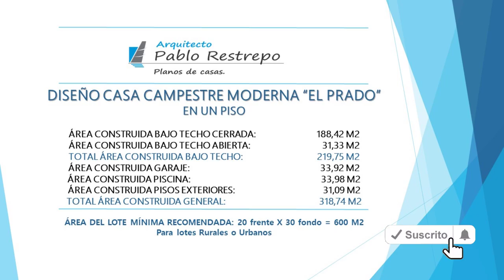'PLANOS CASA CAMPESTRE MODERNA' de 219 M2 en 'UN PISO' 20x30 (3 hab) | Arq Pablo Restrepo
-Total área construida general: 318.74 M2

~Espacios interiores:
Sala, comedor, cocina, habitación de servicio, zona de lavandería, un baño social, cuarto de máquinas, cuarto útil, gimnasio, 2 habitaciones cada una con closet y baño privado, una habitación principal con closet, vestier y baño privado.
-Espacios exteriores: Garaje cubierto para 2 vehículos, zona BBQ, piscina, zona social en segundo piso y terrazas exteriores.